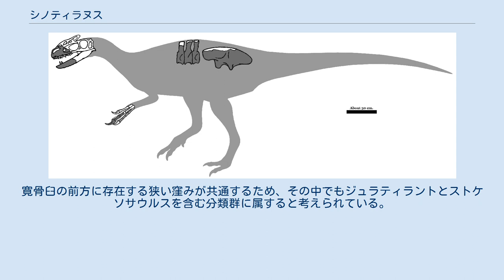シノティラヌス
シノティラヌス（学名:Sinotyrannus）は、大型の基盤的なプロケラトサウルス科の恐竜の属であり、白亜紀後期の北アメリカおよびアジアで化石が産出するティラノサウルス科の親戚である。
白亜紀前期アプチアンにあたる中華人民共和国遼寧省九佛堂層から発見された、部分的な頭骨を含む不完全な骨格標本から知られている。
 ディロングといった原始的なティラノサウルス科とそう変わらない時代に生息していたが、体格はティラノサウルスといった後のティラノサウルス科に近い。
当時のティラノサウルス科よりも遥かに大きく、全長は9 - 10メートルに達したと推定され、九佛堂層で最大の獣脚類である。
模式種は2009年に記載されたシノティラヌス・カズオエンシス。
 復元図。
ヒトとの大きさ比較 シノティラヌスのホロタイプ標本 KZV-001 は頭骨の前部・3つの脊椎・不完全な腸骨・3本の繋がった指節骨および他の骨の断片を含むバラバラの断片的な骨格である。
 保存されている頭骨には前上顎骨と歯骨および上顎骨と鼻骨の前部が含まれている。
上顎骨の背側の縁は異様に窪んでおり、ティラノサウルス科の凸状となった構造とは異なる。
鼻孔は大きく楕円形で、プロケラトサウルス科に分類されることを支持している。
歯骨は徐々に上へ曲がって正面の縁へ達する。
上顎骨には多数の歯が並んでおり、左右それぞれの小歯状突起の数はほぼ均等で、これはティラノサウルス科と同様である。
鼻骨は十分には発見されていないが、シノティラヌスが他のプロケラトサウルス科と同様に鼻に高い突起を持っていたことが確実視されている。
 保存された3つの脊椎は高い神経棘を有する。
保存された指節骨は第2指であることがその比率から示唆されており、爪には両側面に深い溝が存在したことも支持されている。
腸骨は主にモールドとして保存されており、左腸骨の外側のモールドはほぼ完全なものとなっている。
前寛骨臼突起は短く広く、巨大な恥骨の突起が附随する。
一方で後寛骨臼突起は細長く、三角形の坐骨突起が附随する。
この腸骨の特徴により、ティラノサウルスのような進化したティラノサウルス科との識別が可能である。
 シノティラヌスは基盤的なティラノサウルス上科では最大であり、ティラノサウルス上科が白亜紀を通してディロングといった小型の基盤的形態からティラノサウルスといった発達した頂点捕食者に至るまで徐々に大型化の傾向を示したという推定を否定し、白亜紀の間に大型化が何度も異なる系統で起きていたことを示している。
 シノティラヌスの最初の記載では、その巨体ゆえに最初期のティラノサウルス科の可能性があるとされていたが、後の分析によりティラノサウルス上科プロケラトサウルス科に位置付けられた。
寛骨臼の前方に存在する狭い窪みが共通するため、その中でもジュラティラントとストケソサウルスを含む分類群に属すると考えられている。
ある2016年の分析ではジュラティラントとストケソサウルスはプロケラトサウルス科から除外され、シノティラヌスはプロケラトサウルス科の中でユウティラヌスの姉妹群であるとされた。
 以下は Loewen らの2013年の研究に基づくクラドグラム。